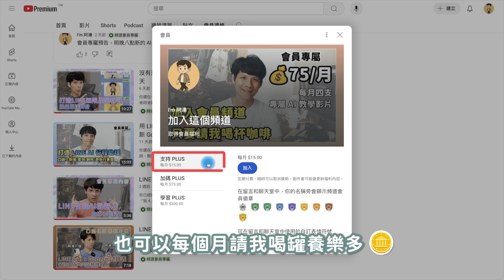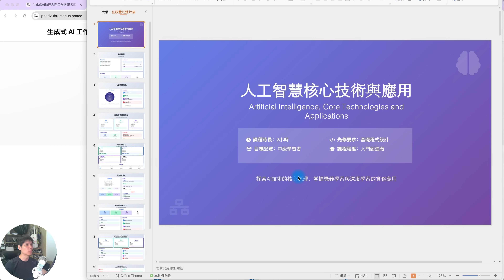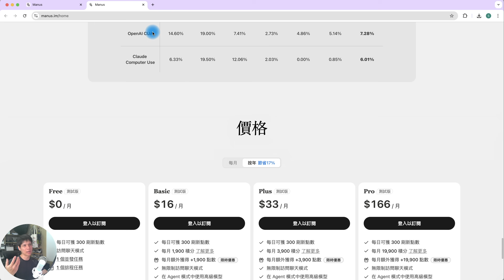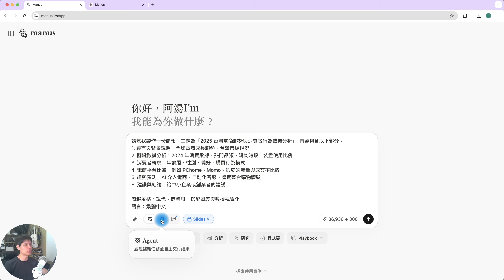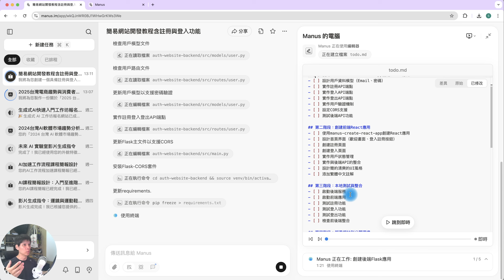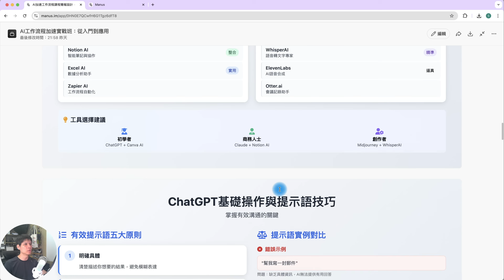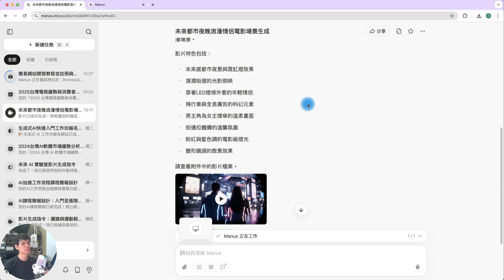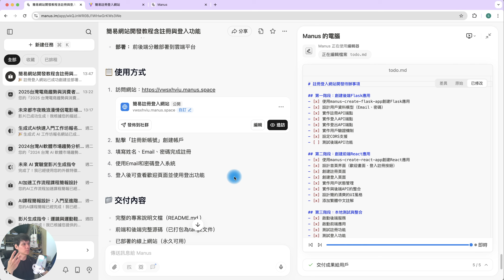真正幫你「做事」的 AI，一次性指令搞定簡報生成、網站上線，還能生成 Veo3 影片！Manus 三大功能實測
只要一句話，Manus 就能幫你完成簡報、網站，甚至是電影片段 🎬
這集實測 Manus 三大功能：
📊 一鍵生成專業簡報（還能抓圖表）
🌐 直接部署互動式網站（含前後端）
🎥 支援 Google Veo3 電影場景生成（還有音效）

而且完全不需要寫程式、不需要懂主機！
免費帳號就能開玩，還送每日 300 點數 ⚡
這才是真正「會幫你做事」的 AI 工具！

透過邀請連結註冊，你跟我都會額外獲得 500 積分。

🕒 時間章節
00:00 AI 的新世代：只要一句話就能完成？✨
00:50 Manus 是什麼？為什麼爆紅？🔥
03:15 功能一：一鍵生成簡報 📊
06:50 功能二：互動式網站建立 🌐
10:00 功能三：電影場景影片生成 🎥
14:00 成果展示＋實測結果 💡
16:50 誰適合用 Manus？＋使用建議 🧠
17:30 結語與未來可能延伸應用 🔮

・剪輯軟體：Adobe Premiere Pro
・錄影設備：Sony A6700、Saramonic Blink500